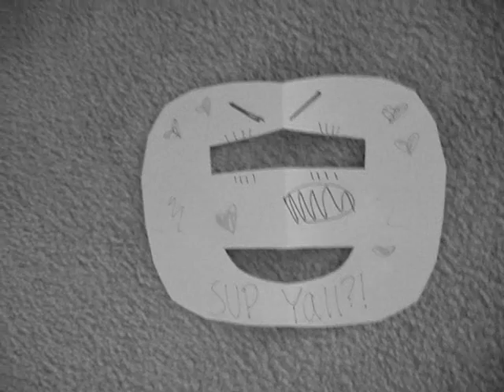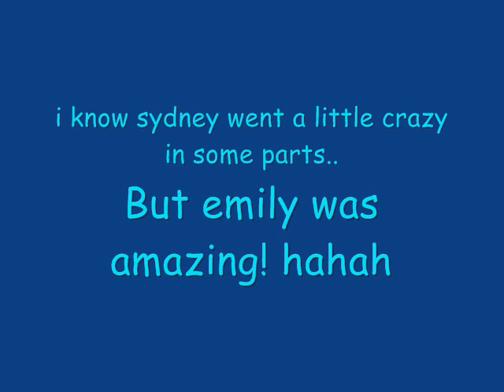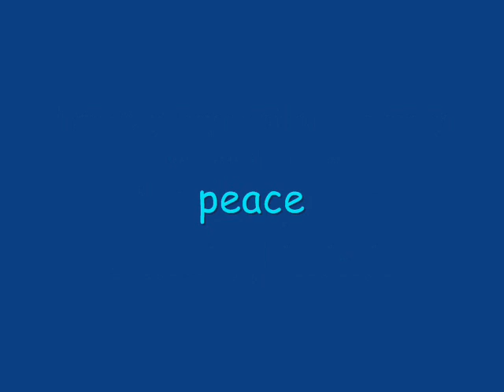TOO LITTLE TOO LATE MUSIC VIDEO!!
Me and my bestfriend everrr emillyyy made an amazingingly hott music video song jojo too little too late